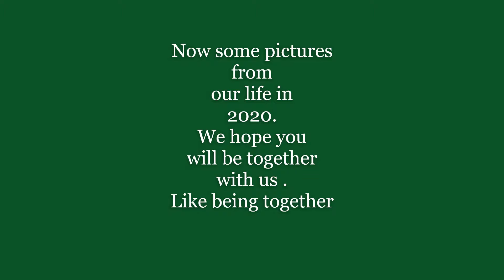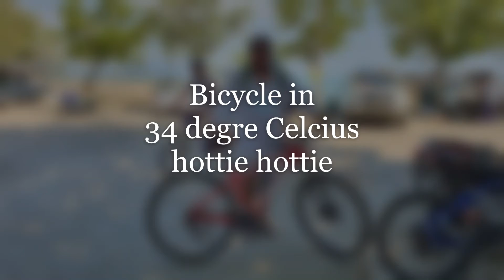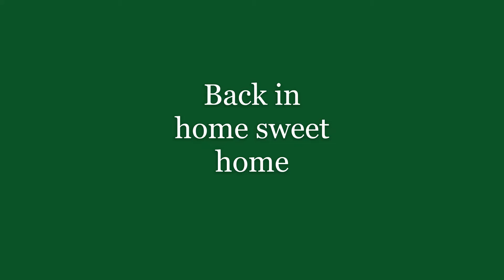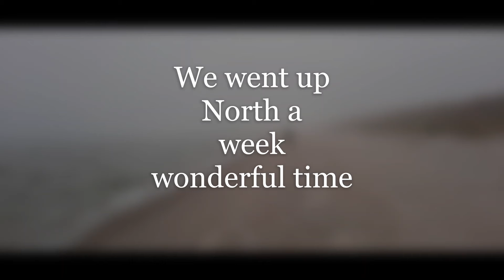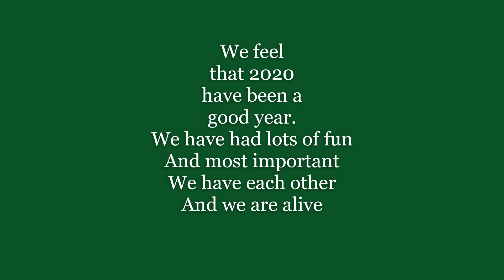OkNam & Richard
Christmas 2020 to OkNam and Richard